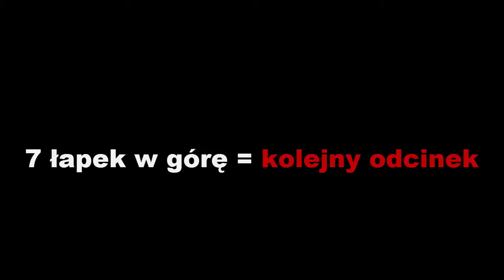#2 Unturned /VenomGaming/Rumcajs/ITM ogarnięte !!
dzięki za oglądanie odcinka 7 łapek w górę i jade z kolejnym nagrywaniem odcinka pamiętaj że każdy like kom oraz sub wspiera mnie do dalszego nagrywania
Muzyka:
- Adele - Hello (Dj Dark & Dj Vianu Remix)
- Shawn Mendes - Stitches (3LAU Remix)
- Wiz Khalifa ft. Charlie Puth - See You Again (Absence Remix)
- The King's Son feat. Shaggy - I'm Not Rich (Hitimpulse Remix) [Official Video]